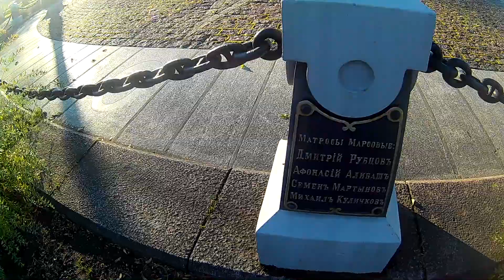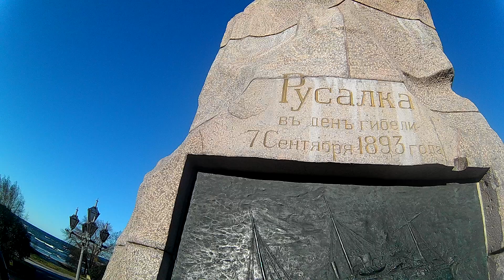ЭСТОНИЯ/ПОБЕГ/СТАТИСТИКА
ПАМЯТНИК БРОНЕНОСЦУ КОРАБЛЮ РУСАЛКА.ПРАВИТЕЛЬСТВО КАТАЛОНИИ БЕЖАЛО В БЕЛЬГИЮ